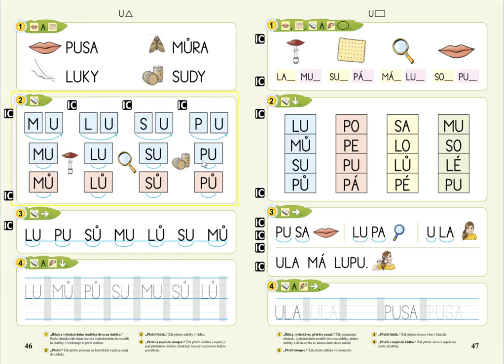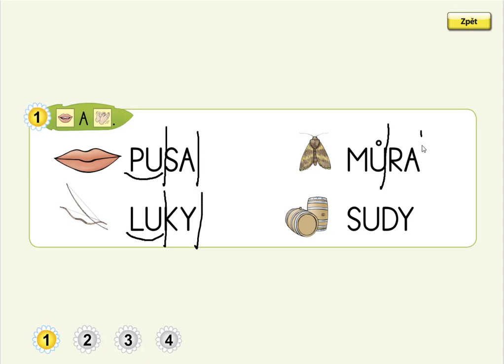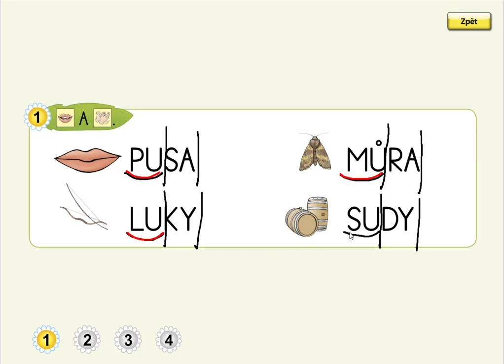Písmeno U (vyvození slabik), ŽIVÁ ABECEDA, str. 46, cv.1